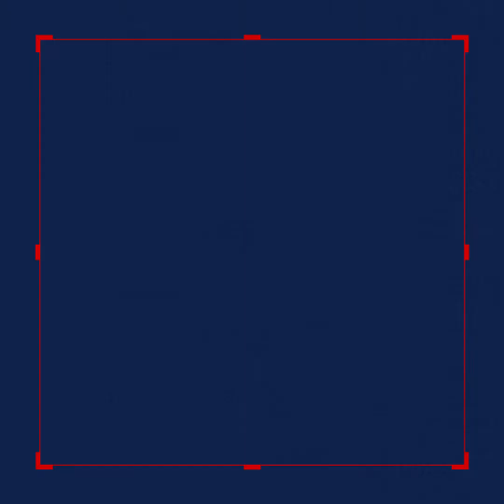Top 10 Most Beautiful Turkish Actresses #2021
NO. NAME AGE
1. Hazal Kaya 1 October 1990 (age 30 years)
2. Ezgi Asaroglu 18 June 1987 (age 33 years)
3. Nurgul Yesilcay 26 March 1976 (age 44 years)
4. Beren Saat 26 February 1984 (age 36 years)
5. Nur Aysan 12 November 1980 (age 40 years)
6. Tugay Mine 28 July 1978 (age 42 years)
7. Asli Tandogan 2 April 1979 (age 41 years)
8. Eda Ozerkan 11 March 1984 (age 37 years)
9. Saadet Işıl Aksoy 29 August 1983 (age 37 years)
10. Berrak Tuzunatac 2 November 1984 (age 36 years)

To conclude the list of the most beautiful Turkish actresses has been completed with the name of Hazal Kaya. I hope you all guys enjoyed it a lot. For more interesting videos stay with us.